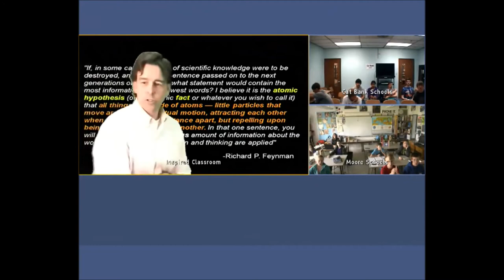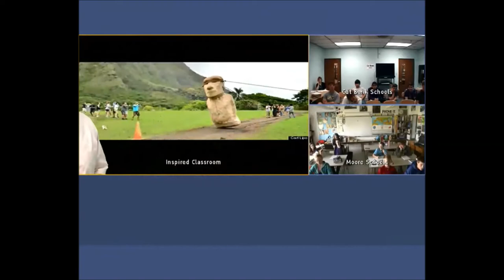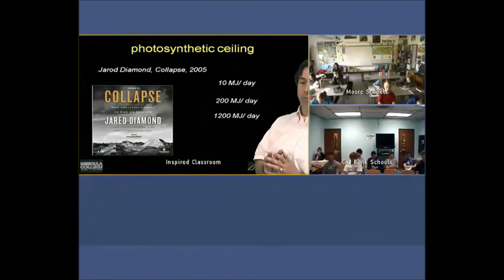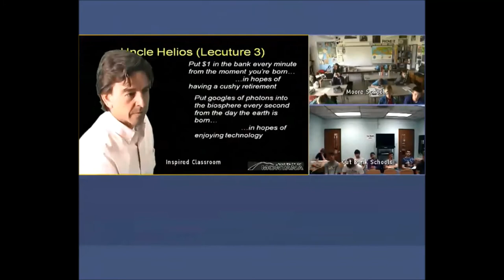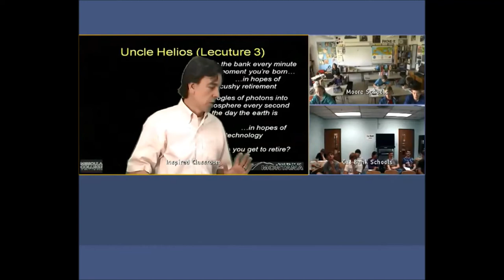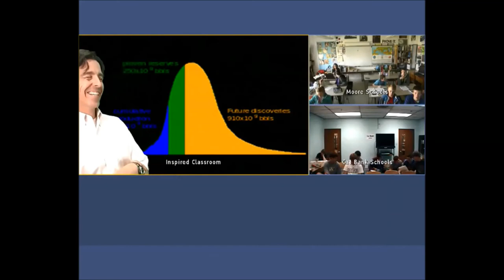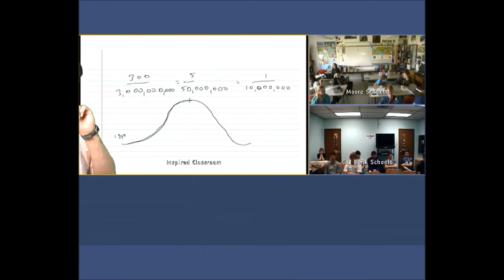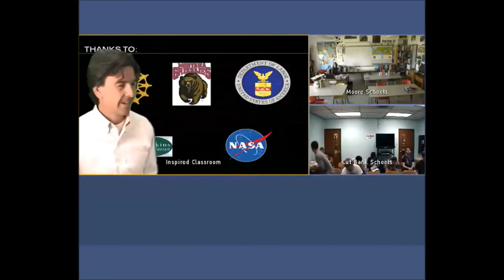Series 3 - Uncle Helios (a financial analogy of fossil fuel consumption rates)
The Montana World Affairs Council and Inspired Classroom present Council in the Classroom, the April Energy Series, with Dr. Bradley Layton from The University of Montana.  This is a four part series culminating in an energy panel discussion with participants in the 2015 AMES (Asia-Montana Energy Summit) conference.